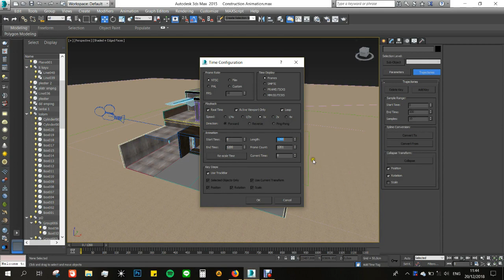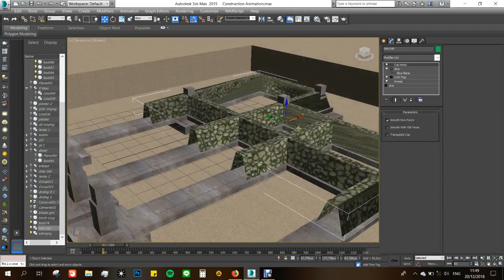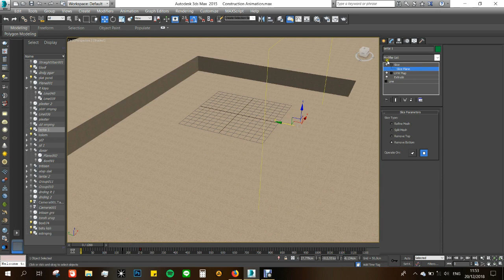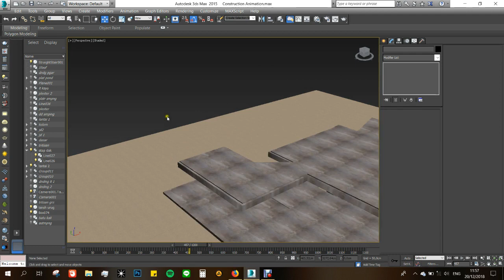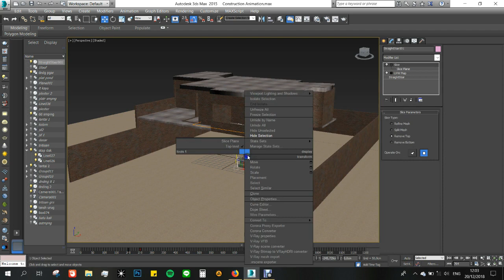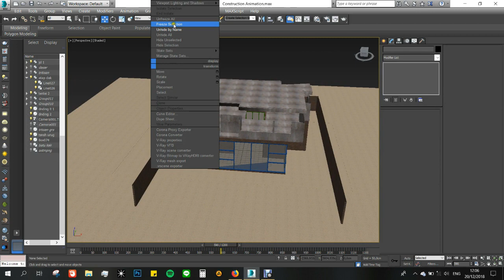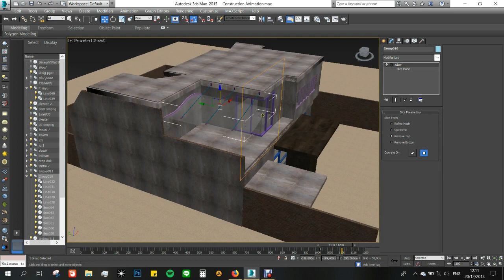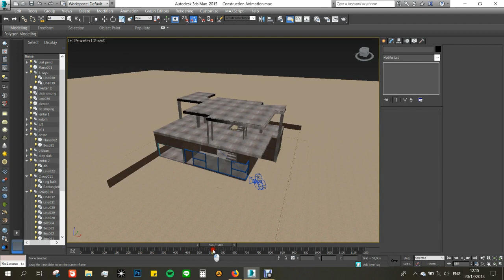Building Construction animation Tutorial in 3ds Max